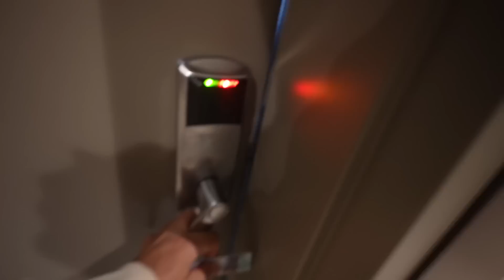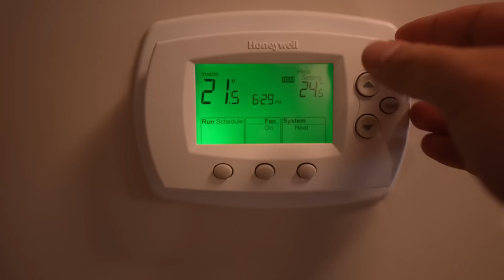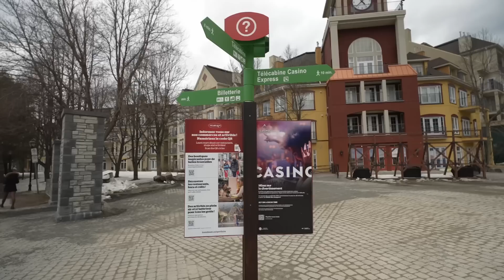Proleće u Kanadi sa pola metra snega 🇨🇦